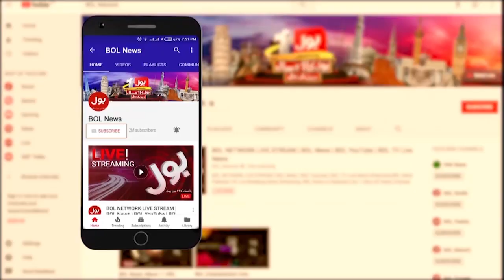Malaria Viral Infections in Pakistan | Hospital Mein Mareezon ka Rush | Breaking News